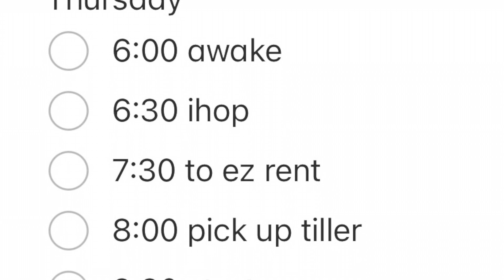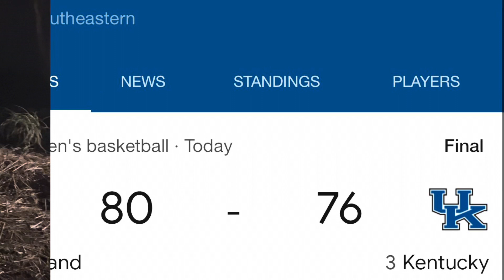Yard work: March 20-21